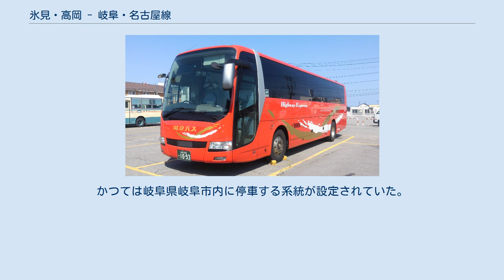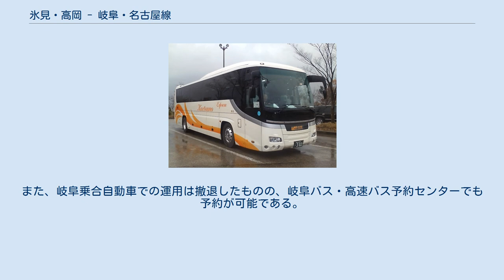氷見・高岡 - 岐阜・名古屋線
加越能バスの専用車・日野セレガ 氷見・高岡 - 岐阜・名古屋線（ひみ・たかおか - ぎふ・なごやせん）は、愛知県名古屋市と富山県高岡市、氷見市とを東海北陸自動車道などを経由して結ぶ高速バス（昼行）である。
かつては岐阜県岐阜市内に停車する系統が設定されていた。
 運行準備ではイルカ交通など競合他社に後れをとったが、2008年4月10日に先陣を切って加越能バスの単独運行でスタートし、翌月には岐阜バスも参入したが2014年からは加越能バスの単独運行に戻っている。
 ※ 共に日帰りワンマン運行であるが、岐阜バスは途中で乗務員交代を行っていた。
 名古屋・岐阜～高岡・氷見線で使用されていた岐阜バスのエアロエース。
加越能・氷見営業所で。
 開業以来、両社とも基本的に4列シート車で運行してきたが、2013年春の5往復への増便に伴い、加越能は担当の直行便3往復に夜行便向け3列独立シート車を充当し、岐阜バス撤退ならびに全便直行便化後の2014年4月に全便を3列独立シート車に統一している。
 ハイウェイバスドットコムでの予約が可能である。
また、岐阜乗合自動車での運用は撤退したものの、岐阜バス・高速バス予約センターでも予約が可能である。